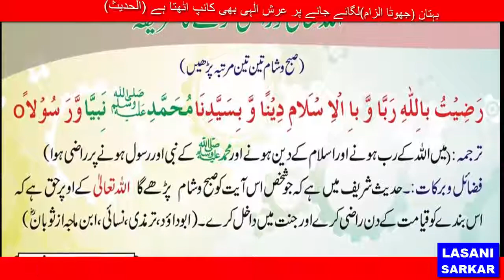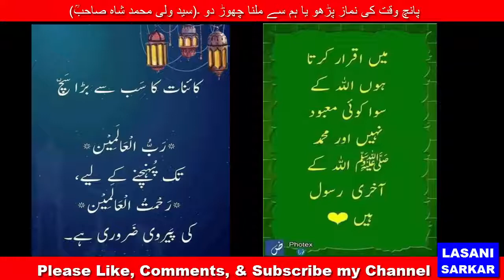اللہ کو راضی کرنے کا طریقہ Allah ko razi karne ka tareeqa